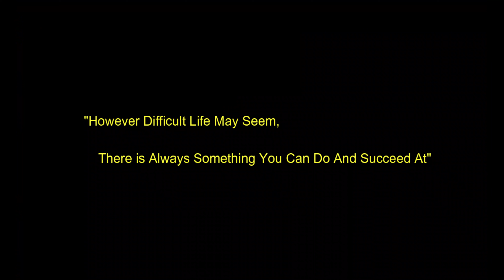FRIED CHICKEN SANDWICH/ CHICKEN SANDWICH